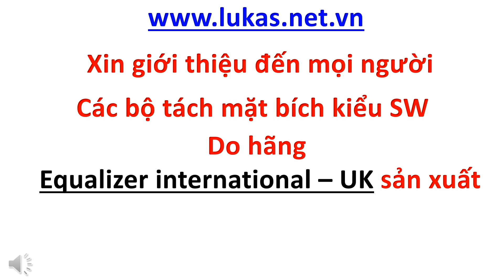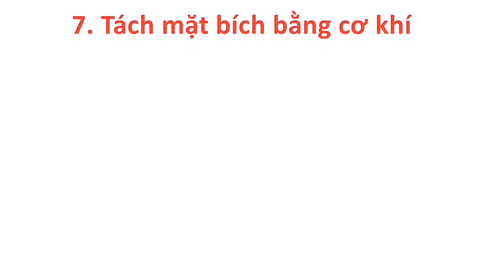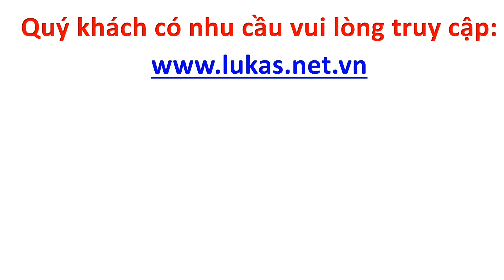Tách mặt bích bằng thủy lực và cơ khí - Equalizer International - UK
Click vào link sau để có thông tin chi tiết của sản phẩm